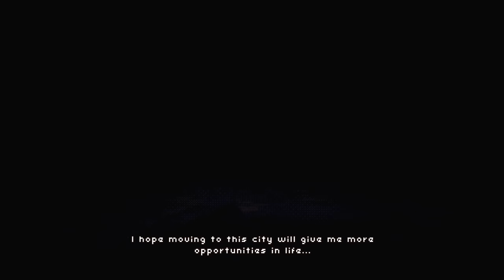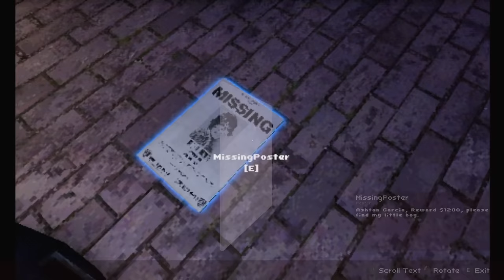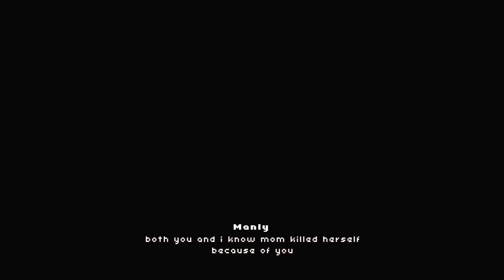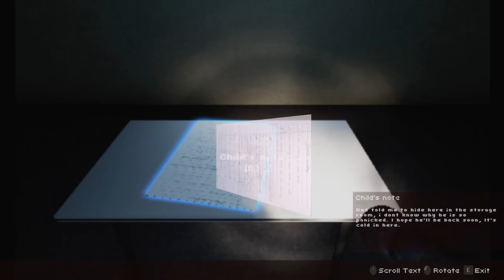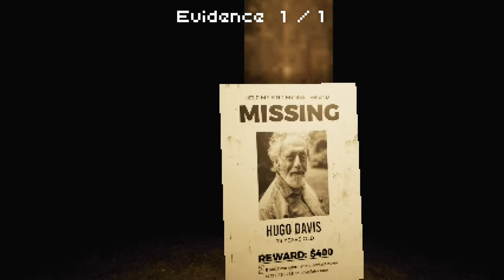RUN he's following you Keep Shopping ignore him DON'T RUN come back - The Shopping List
The Shopping List is a horror game where you go shopping for milk and someone is following you home.

"Forgot to get my list."